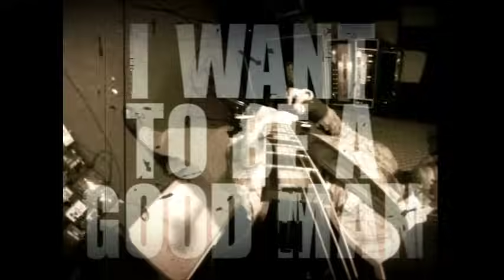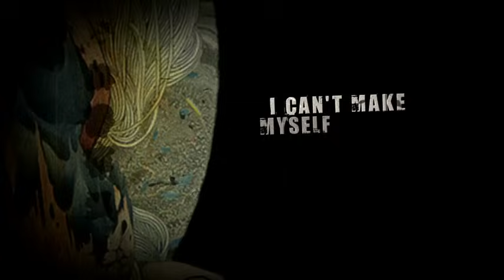Devour the Day - Good Man (Official Lyric Video)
Devour the Day - "Good Man"

Lyrics:
I want to be a Good Man
I want to see God
I want to be faithful
But I know that I'm not

I want to do right
I don't want to be a criminal
For the rest of my life
Everything that I've done before
Has brought me back down on my knees
And I'm crying out to you lord
It's getting harder and harder to see
If there's any good left in me

Is there any good left in me

I want to be saved
I want to be a free man
But I feel like a slave
If there's good left in me

Is there any good left

Pull me from the darkness, lift me back into the light
Fill this empty vessel, Fill this hole I have inside
Am I worth forgiveness, I can't make myself believe
Show me that you're listening
And tear this devil out of me

Yea, I want to be a Good Man